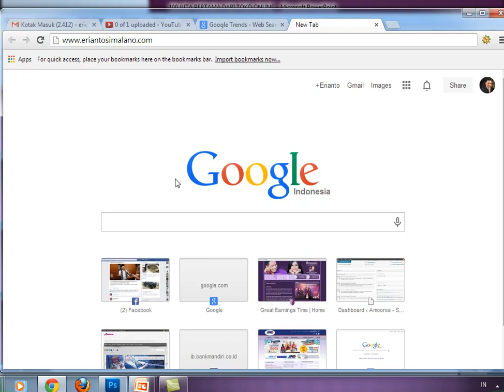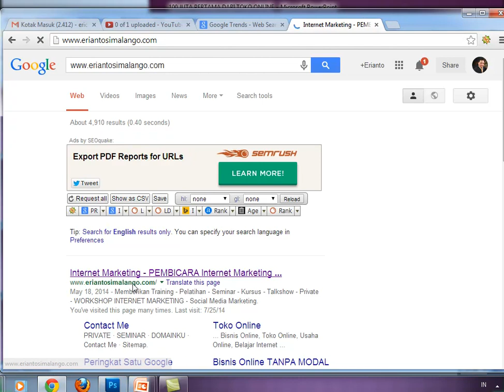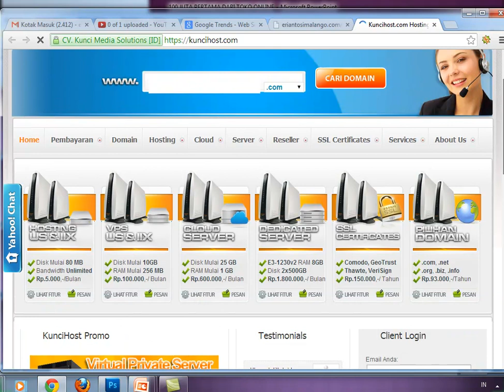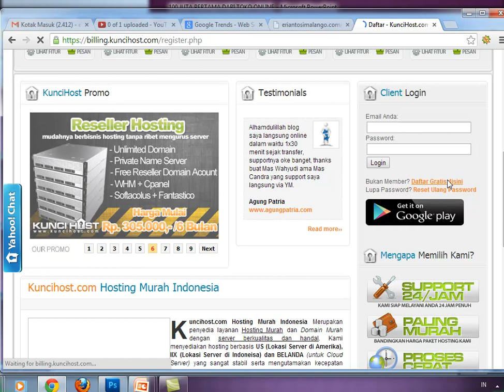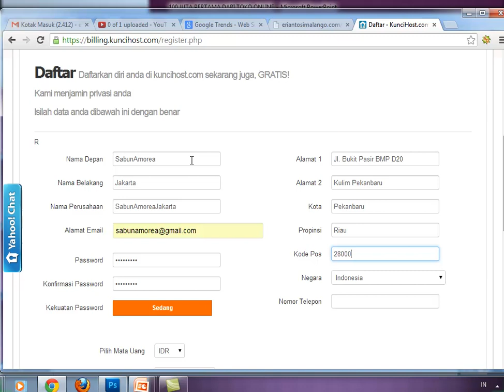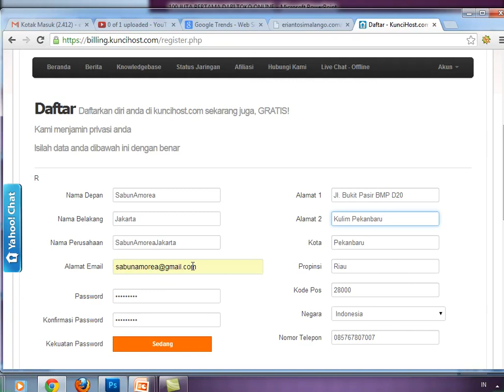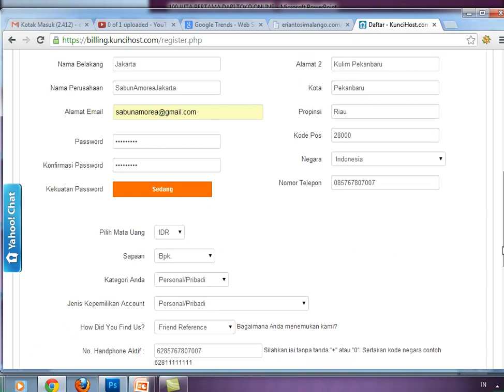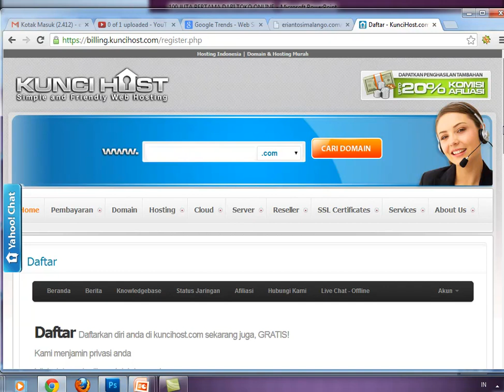Pembicara BISNIS Online - 100juta Pertama dari Internet-5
Pembicara Internet Marketing, 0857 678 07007, Pembicara Bisnis Online, Workshop Internet Marketing, Pelatihan Bisnis Online, Sekolah Internet Marketing di Pekanbaru, Kursus Internet Marketing, Kursus Bisnis Online.